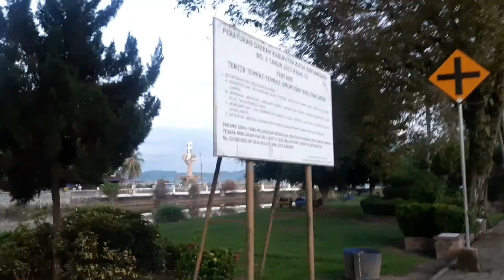jalan2 dipinggiran sungai mahakam,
ini salah satu jalan utama kota tenggarong,,posisi jalan mengikuti sungai mahakam,,dipinggir jalan dibuat taman sepanjang 5kilo meter,